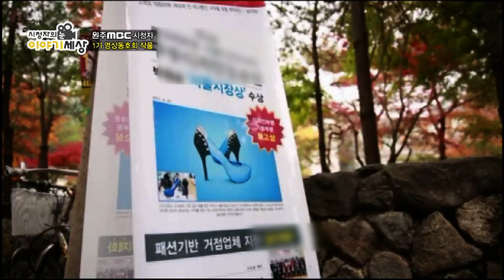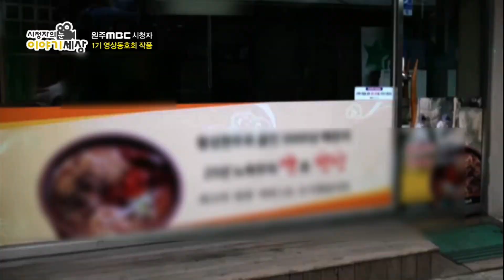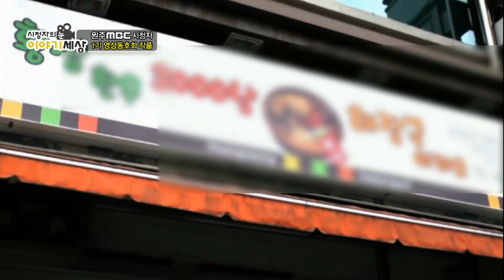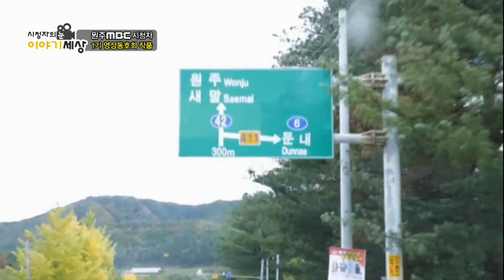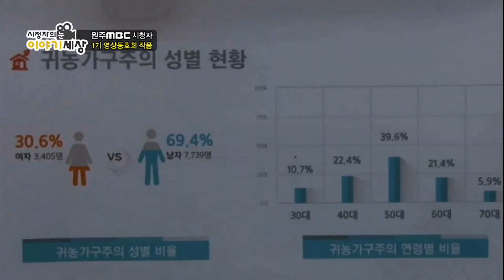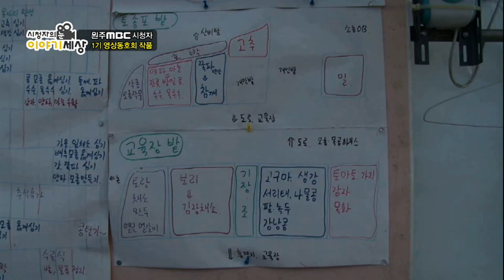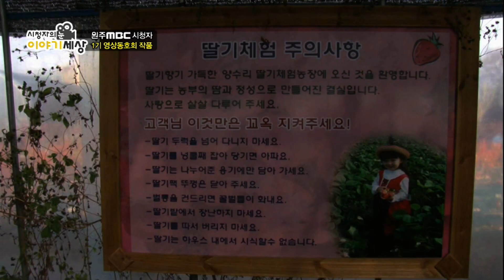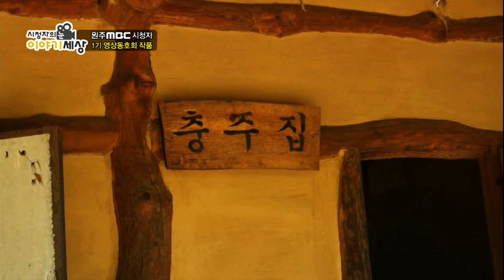[원주MBC] 시청자의 눈, 이야기세상 - 1기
[1기 영상동호회 작품]

■ 기획의도

동호인들의 10분 분량의 단편작품을 묶어 방영하는 프로그램으로

한해동안 직접 취재하고 기획한 영상물을 방송함에 의의를 둔다.

동호인들에게 자부심과 긍지를 느끼게 해주며, 나아가

아마추어 동호인들의 관심과 참여를 불러일으키고자 한다.

시청자가 주인이 되는 체험의 장을 마련해 줌과 동시에

지역민과 함께 성장하는 원주MBC로 거듭나고자 한다.

■ 순서

-사람은 가죽에 이름을 남긴다

-마음을 사롭잡는 사람들 향기

-일하는 백세 아름다운 시니어

-청춘 구두대신 장화를 신다

-봉평